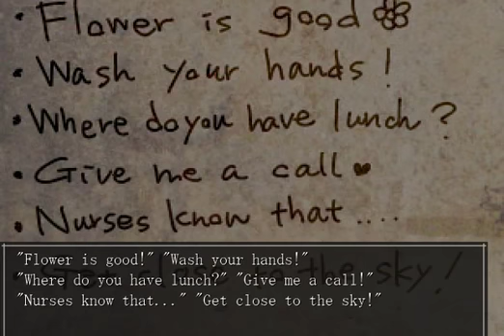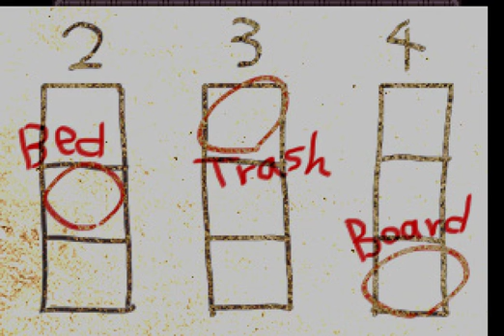The Crooked Man - Episode 12 - FLUFFY IS IN TROUBLE!!!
Hey guys its Nick and this is episode 12 in the Crooked Man and Fluffy got attacked by the Crooked Man so I screamed and I got super scared and yeah. I hope you are enjoying the series like me. The game is coming to an end.